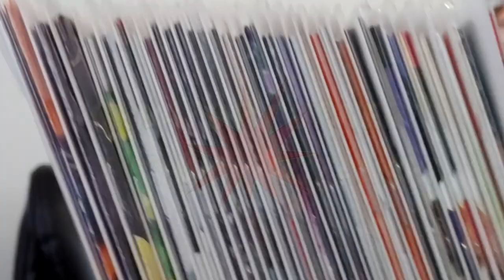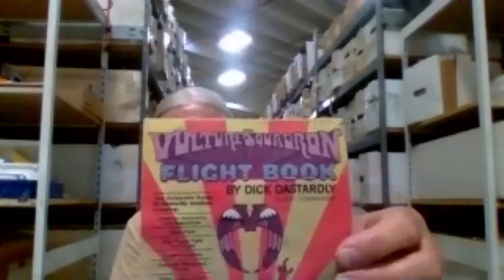Lost Creator Corner Tapes: Chuck Rozanski (Mile High Comics)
This is the never before seen footage from the interview I did with the owner of the world's largest comics book store while operating in the midst of the pandemic. The first 45 seconds were lost, so apologies for that.

GEEK COLLECTIVE NETWORK/ Age of Radio
NSCLIVETV.com